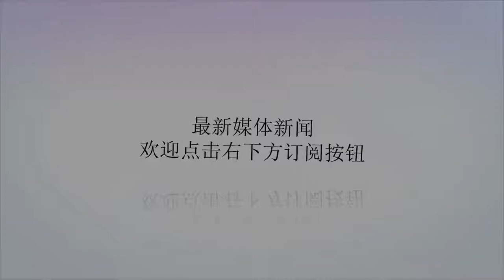沙尔克04打出欧洲第一尴尬战绩，断崖式下滑联赛积分不如欧冠积分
谢谢！要问上赛季哪只德甲球队带给球迷的惊喜最大，相信大部分球迷都会把手中的一票投给鲁尔区的皇家蓝矿工，沙尔克04。2011赛季后，沙尔克04一直在德甲中都是一只中上游的强队，每年都徘徊在欧战区，球队的实力毋庸置疑，但2016/2017赛季，沙尔克04却发挥糟糕，最终只排在了德甲第十位的位置。上赛季随着年轻的少帅特德斯科的到来，在他的悉心调教下，沙尔克04终于在上赛季取得了不俗的成绩，联赛一路高歌猛进，力压多特蒙德和霍芬海姆等球队，取得了联赛第二的好成绩，顺利拿到新赛季欧冠的参赛资格。特德斯科在皇家蓝的第一个赛季是成功的，赛季前不会有太多的球迷相信沙尔克04可以杀回联赛前二，即使是皇家蓝最忠心的簇拥，也只抱有球队返回欧战的希望。特德斯科的指导，加上格雷茨卡，迈尔这两大德国本土天才的出色发挥，沙尔克04一路披荆斩棘，稳住了球队在联赛中前四的位置，最终以63分的积分排在联赛第二，收获了欧冠比赛的资格，鲁尔区的球迷终于又一出可以在欧冠赛场上看到皇家蓝的身影了。本赛季开始前，无数球迷都对新赛季的沙尔克04充满希望，这只球队在一位年轻主帅的带领下，打出活力十足的足球，球员斗志昂扬，士气正盛。但令所有人大跌眼镜的是，这样一只被给予厚望的球队，在德甲新赛季开局遭遇五连败，没错，五连败，联赛至今一分未拿，五战全败占据积分榜副班长位置，德甲联赛前5轮，沙尔克04先在赛季首战1比2不敌狼堡，紧接着0比2输柏林赫塔，1比2输门兴，0比2输拜仁，0比1输弗莱堡。五场比赛仅仅打进两球，却九次被对手洞穿大门，吞下5连败的沙尔克04，目前排在积分榜倒数第一，他的前面是积两分的斯图加特和汉诺威96。而即使沙尔克04在联赛战绩多么糟糕，球队依然还有欧冠任务，球队多线作战不可避免，沙尔克04小组赛的对手有波尔图，莫斯科火车头和加拉塔萨雷，尽管这个小组没有传统强队，看起来沙尔克似乎抽到了一个好签，但这个小组的几只球队都是欧冠老油条，四只球队实力相差不大，四只球队谁都有出线的可能，这个小组也是一个另类的死亡之组。沙尔克首场比赛战平波尔图，收获到了本赛季各项赛事的第一个积分，于是，现在沙尔克在联赛的积分是零分，而欧冠小组的积分是一分，沙尔克在联赛的积分甚至比欧冠的积分还少，这一荒诞的神级数据近年来也只有大失血的多特蒙德有过。沙尔克04本赛季的断崖式滑坡和球队大腿格雷茨卡以及迈尔离队有不可斩断的关系，但同样也和主帅特德斯科的不作为有关，上赛季完美演出的沙尔克04在新赛季的开局交出如此尴尬的成绩，五战一分未拿，牢牢锁定副班长的位置，特德斯科和他的球队一样状态低迷，他的下课可能只是时间问题，如今赛季开局沙尔克就陷入保级状态，本赛季前景可谓是凶险万分。